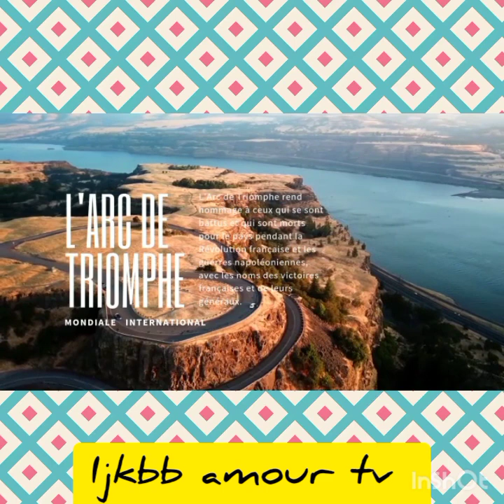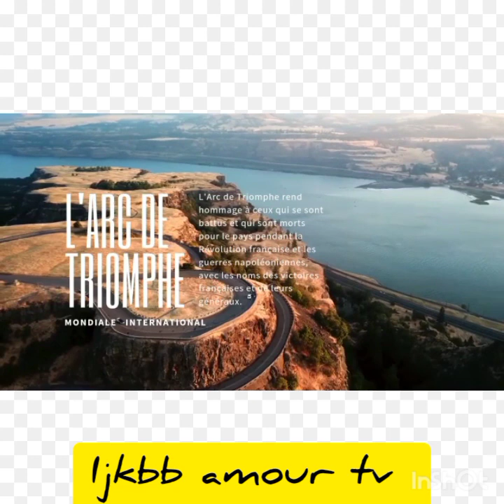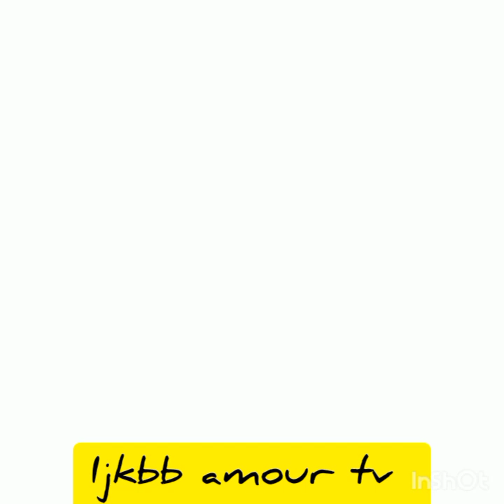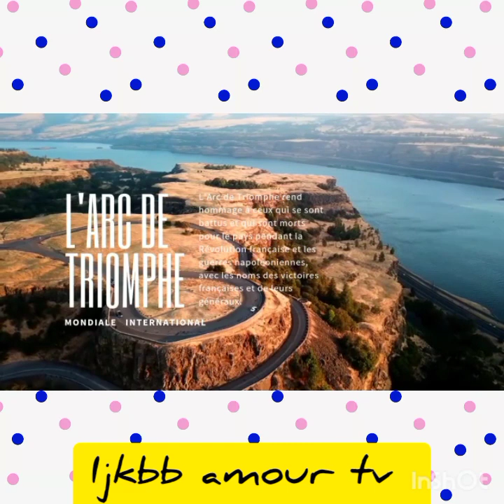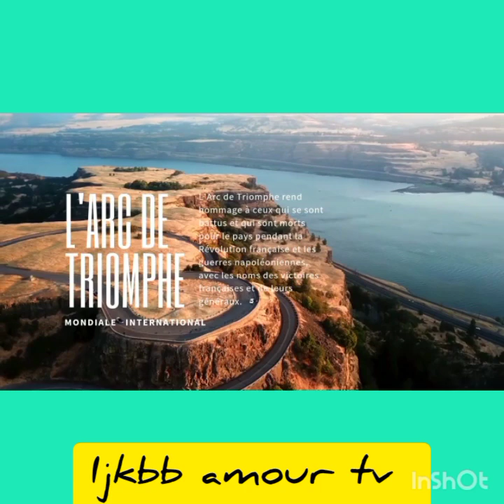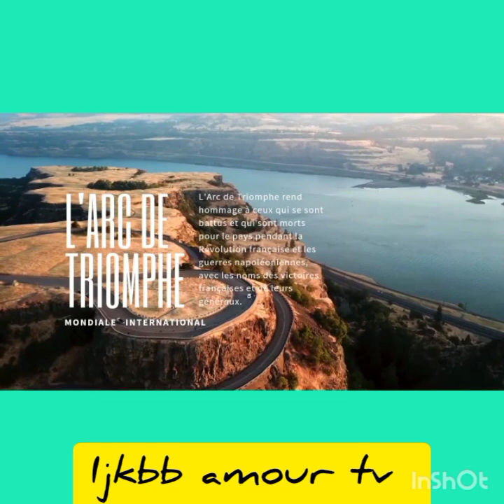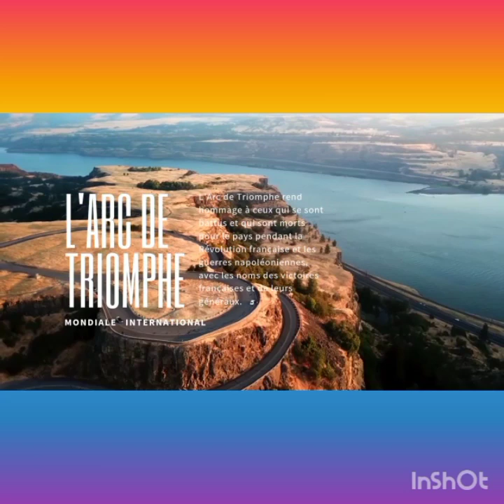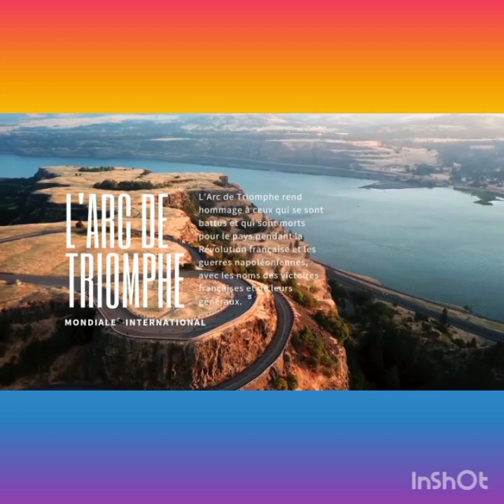💢VÉRITÉ AUDIO YA BA MAMANS NGWANZU ‼️🍼🍼🍼💃💃EZA KINDOKI OO‼️ KI MOYIBI❓BOYOKA.14.7.2022